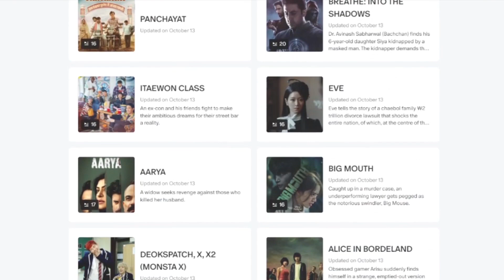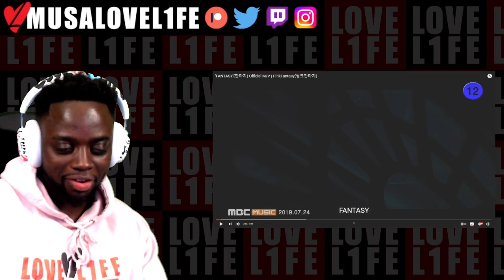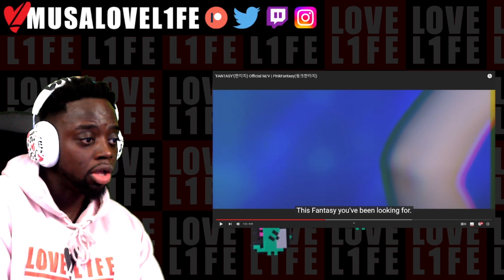PinkFantasy - FANTASY (Official MV) | REACTION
LOVE L1FE ❤️🌍